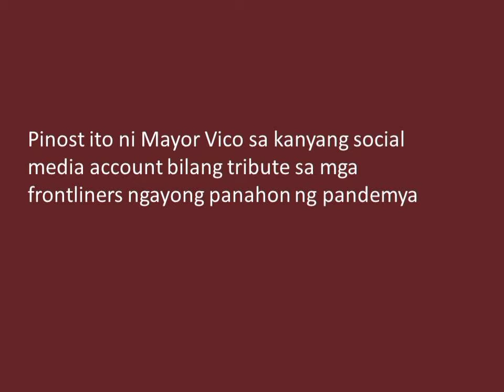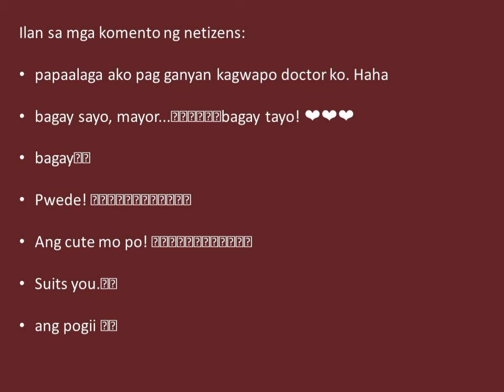Mayor Vico Sotto bagay maging isang Doktor